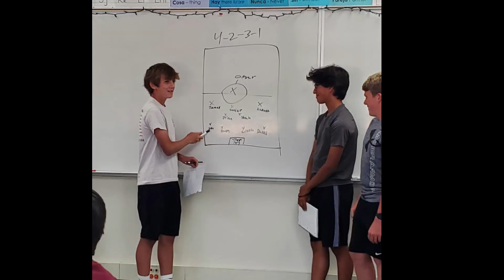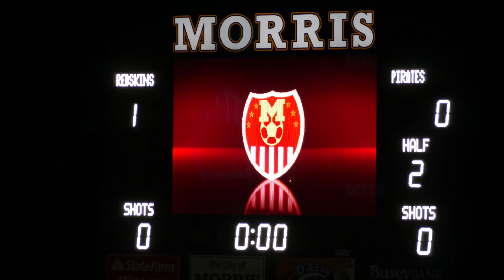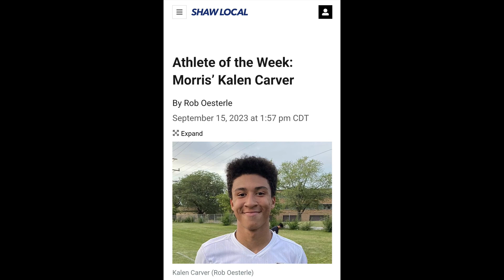Boys Morris Soccer Banquet video 2023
Song by Queen - We will rock you
Song by Ini Kamoze - Here comes the Hottstepper